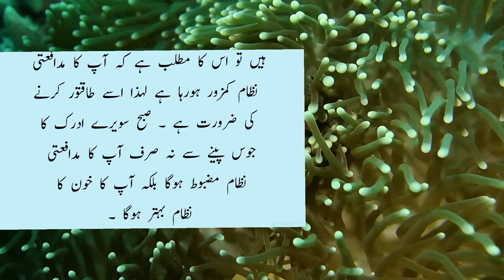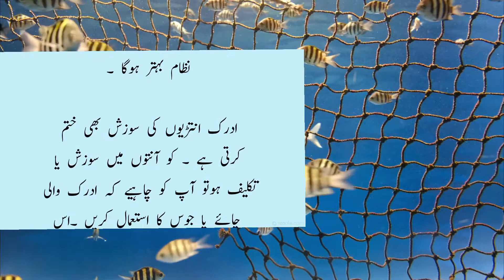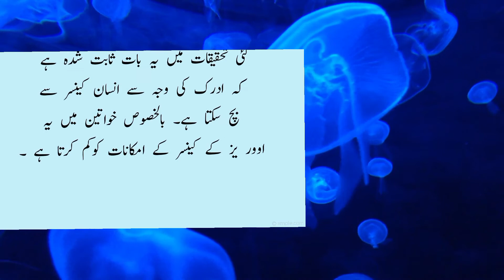Adrak Ke Fayde || Adrak Ke Fayde In Urdu || Gharelo Nuskhe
It will include health tips and tricks, kitchen tips and tricks and skin care tips.  All these tip will be based on herbal remedies.  It is providing you home made remedies in urdu in easy way about a lot of Health, kitchen and skin care Tips.

This is an informative channel, maybe it can solve all your problems.

The purpose of this channel is to provide yfou with useful information, but still be completely satisfied before using home remedies.  Think carefully before using any remedy.

ادرک کے کیا فائدے ہیں کیا ادرک پیٹ کے لیے اچھا ہے کیا ادرک ہاضمے میں مدد کرتی ہے

Totkay House, totkayhouse, totkay house